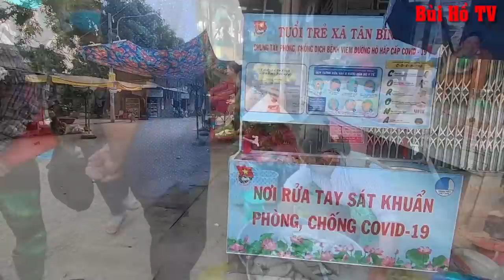Tiếp sức người có hoàn cảnh khó khăn và chợ quê những ngày Cách ly | Hoàn cảnh đáng thương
Trong những ngày cách ly những hoàn cảnh bán vé số vô cùng khó khăn Bùi Hồ và cô Hà (Mỹ) muốn chia sẽ những hoàn cảnh khó khăn.